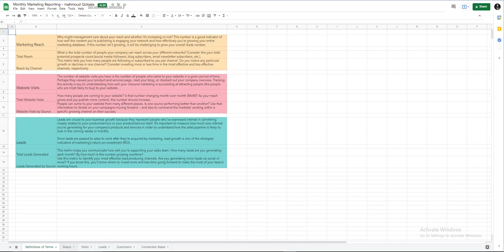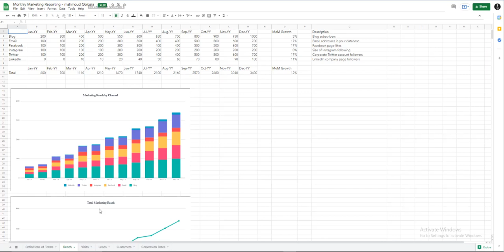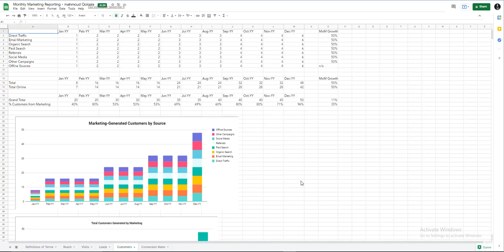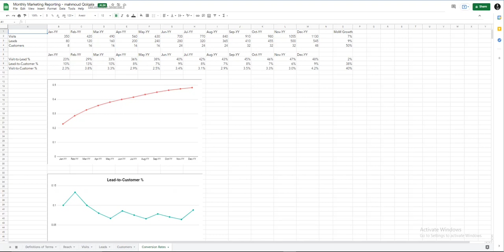21 - Monthly Marketing Reporting